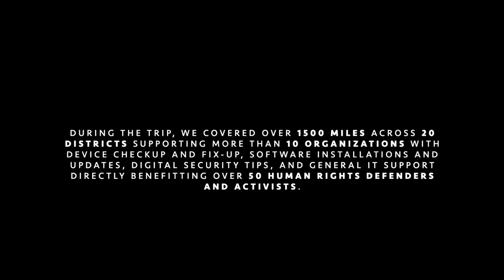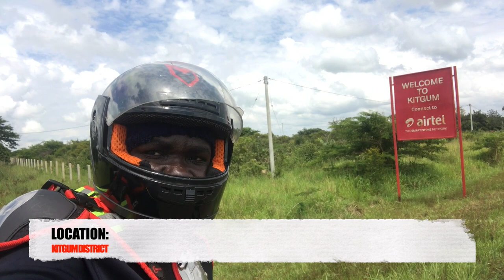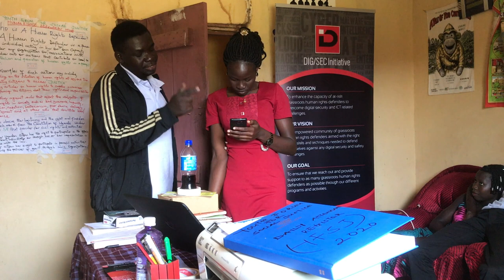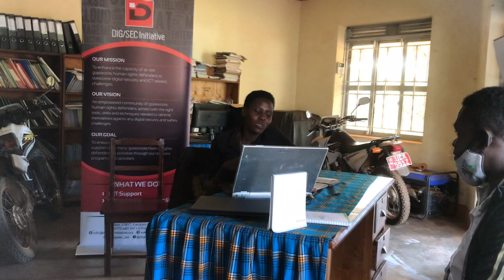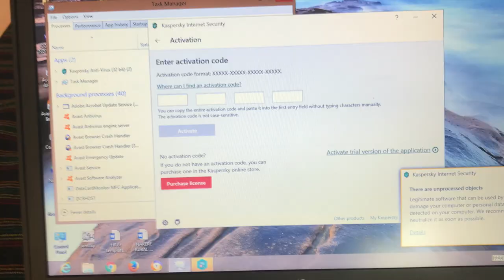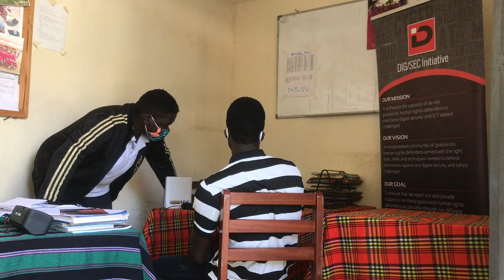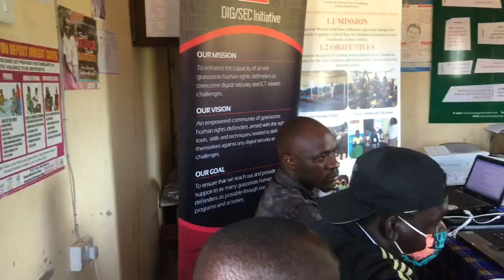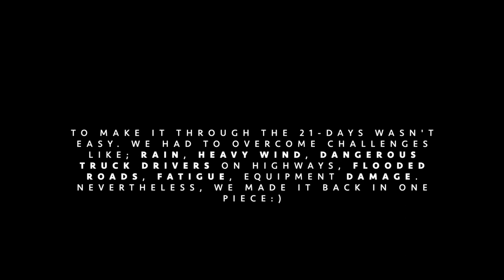Security on Wheels | Digital Security Documentary (Official Video)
In September 2020, we took a trip across East and Northern Uganda to deliver digital security and tech support to grassroots organizations and activists.

During the 21-days trip, we covered more than 1500 miles across 20 districts supporting over 10 organizations with device checkup and fix-up, software installations and updates, digital security tips, and general ICT consultancy directly benefitting over 50 human rights defenders.

We got it all on camera ;)